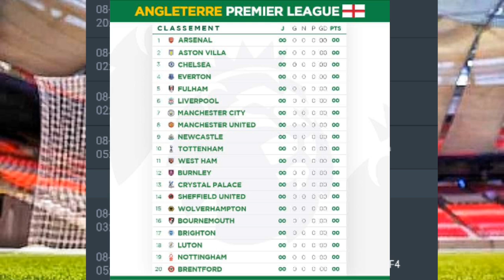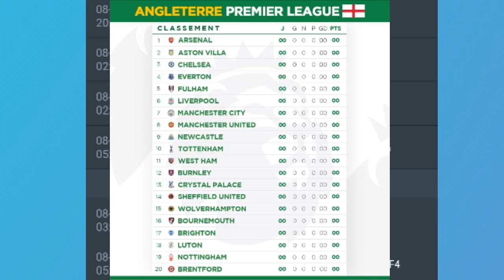Espagne en finale | Suède éliminé, Australie vs Angleterre | Semifinals Coupe du monde féminine 2023